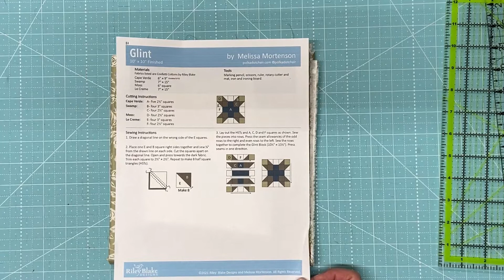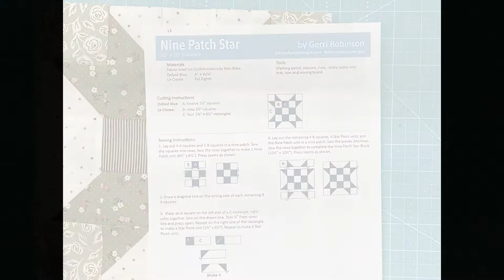Riley Blake Block Challenge | Quilt Along | Block 11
This block challenge from Riley Blake has been so much fun.

By using these links I get a small percentage which helps me continue creating videos.

I love receiving cards or snail mail!  Here is that address:

Fallon Caldwell
27120 Fulshear Bend Dr
Ste # 900 - 30
Fulshear, Texas
77441